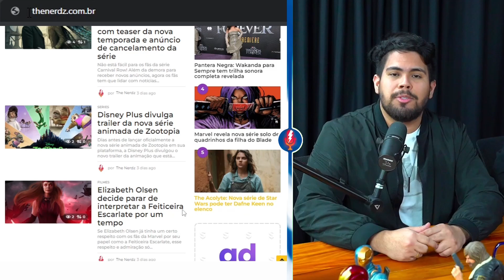QUARTAS DE FINAL - BATALHA MORTAL Ep.08 | CORTES THE NERDZ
Neste vídeo veremos um confronto dos clássicos e icônicos personagens de terror como A Coisa de Enigma de Outro Mundo (1982), um parasita bizarro, com Pinhead, o principal antagonista da franquia Hellraiser. Sumo Sacerdote do Inferno, mais o Jason um dos mais icônicos do cenário slasher veio de Sexta-Feira 13, com Escorpião rei que é atuado por The Rock e é um personagem meio homem meio escorpião do filme o Retorno da múmia, mais o protagonista da série de filmes criada por Don Mancini. Os filmes se concentram principalmente em Chucky, que usa o famoso boneco para fugir da M0RT3, e ainda Freddy Krueger de a Hora do Pesadelo tem habilidades que afetam a mente das pessoas durante o sono além de sua experiências com forças oculta e muito mais e também Annabelle, a boneca receptora da entidade do Mal

 O Clima de Halloween não acabou! Quais desses personagens da cultura pop vão vencer em confrontos e quem vence essa Batalha Mortal! A temática de hoje é terror e personagens clássicos de filmes de horror